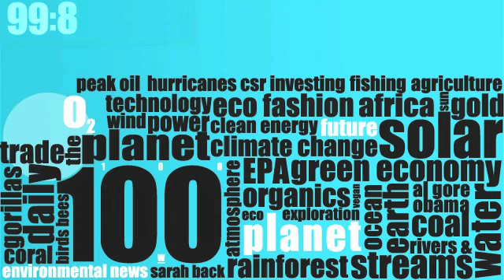Planet 100: Radiation Nation (6/17)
San Francisco looking to create a new law requiring retailers to show the Specific Absorption Rate, or how much of a cell phone's emitted radiation is, BP gets some creative logo help and Advocates in Alaska not happy with polar bears.